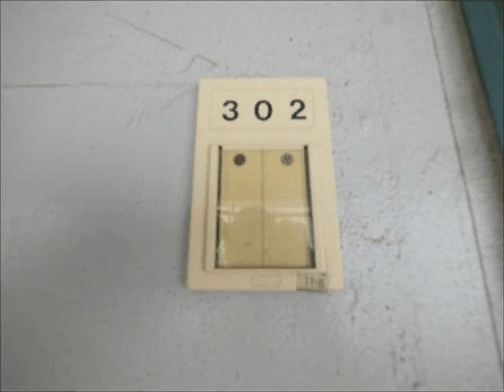サンシャワーハウス 東部エリア 賃貸 不動産 [東海会館 栄店]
東部エリア周辺の賃貸不動産、アパート・マンションのことなら、東海会館 栄店へお任せください！